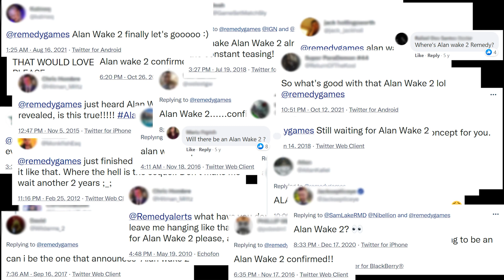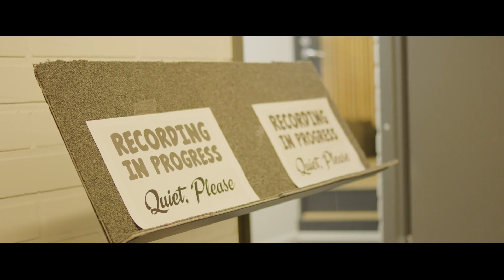Alan Wake 2 – Road to the Announcement | Development Diary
The journey to announcing Alan Wake 2 starts almost 10 years ago, and ends at The Game Awards in 2021.

Alan Wake is a franchise that's extremely dear to all our hearts at Remedy, as we know it's dear to you, our community. (We've seen the comments. We know. 😉)

Follow creative director Sam Lake and the Remedy team from Helsinki to Los Angeles, where we announced the most anticipated sequel in our studio's history.

In Alan Wake 2, continue the writer’s story and experience Remedy Entertainment’s first foray into survival horror.

Coming to PC on the Epic Games Store, PlayStation 5 and Xbox Series X|S on October 27th 2023. Presented by Epic Games Publishing.